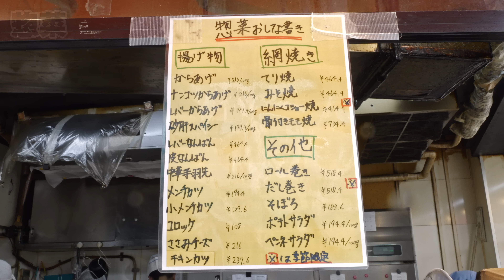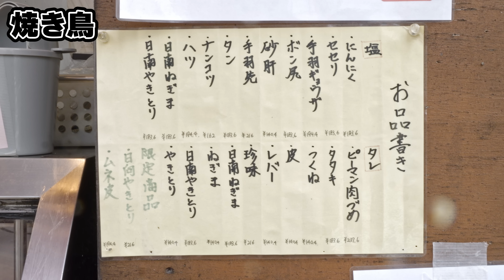【東京】仕事終わりに我慢できずにダッシュで買いに来たガテン兄貴の反応がｗ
過去に取材した飲食店さんのマップは↓こちら
もくめしマップ

店名：鳥喜 平井駅前店
場所：〒132-0035 東京都江戸川区平井３丁目２４−１６

双葉社さんから黙飯のグルメガイドが発売されてます